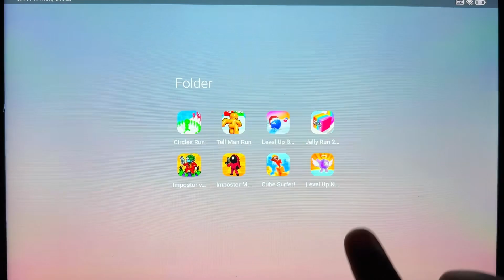Level Up Balls,Tall Man Run,Level Up Number,Cube Surfer, Circle Run, Jelly Run 2048.........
Level Up Balls,Tall Man Run,Level Up Number,Cube Surfer, Circle Run, Jelly Run 2048, Imposter Mission, Impostor Vs Zombie 2,Cube Surfer